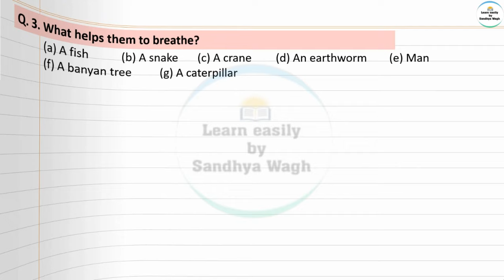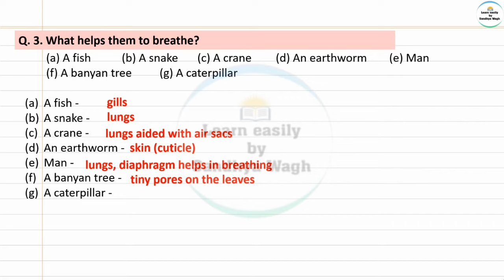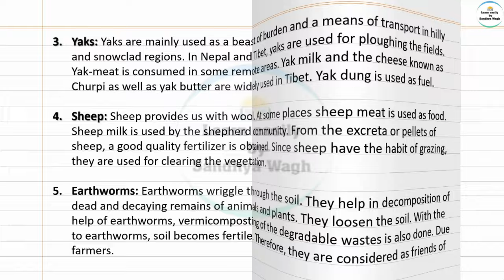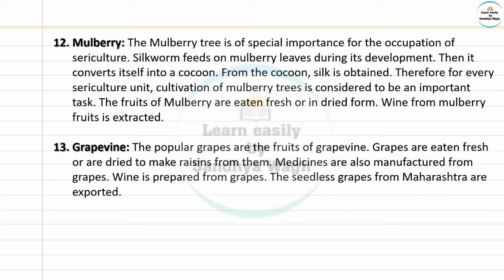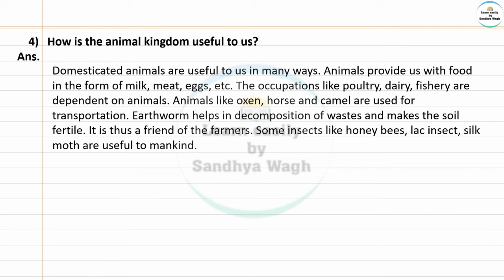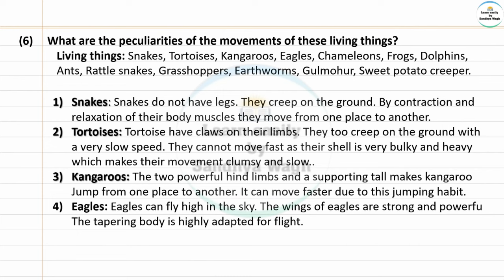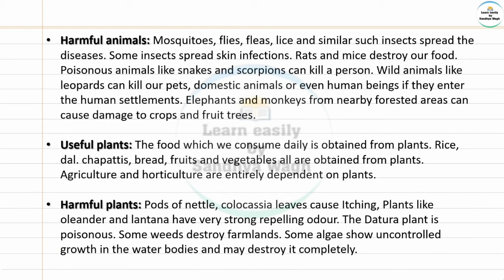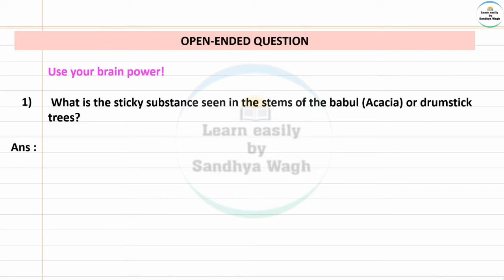The Living World | Chapter-2 Workbook Question Answers | Digest question answers | Class 6 | Science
Today's Topic: -
Class 6 | Science | The Living World l Workbook Question Answers | Digest question answers